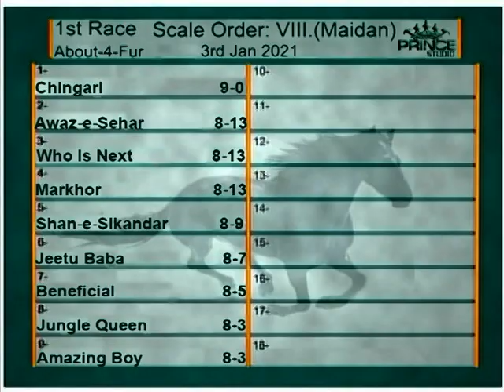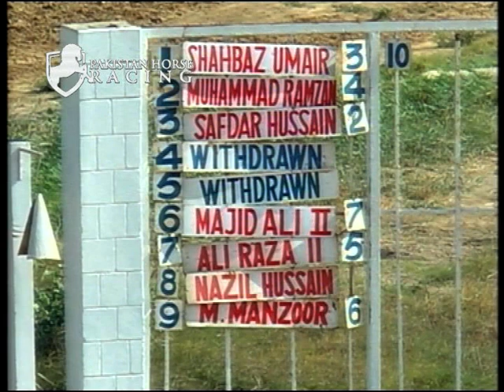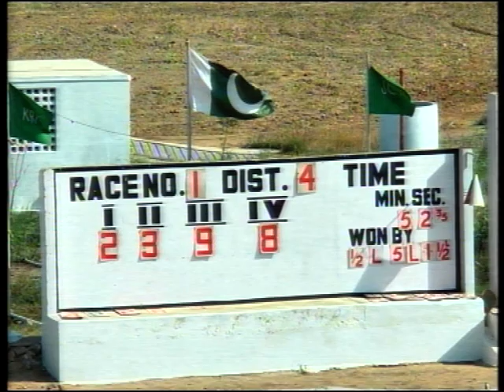1st Race 3rd Jan 2021 (WINNER AWAZ-E-SEHR)